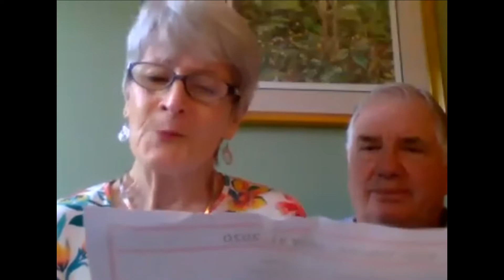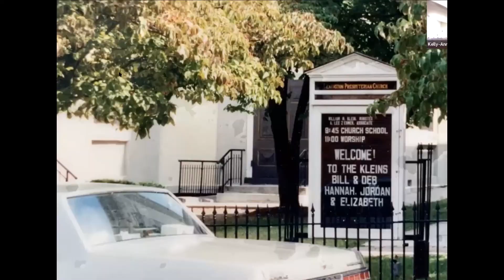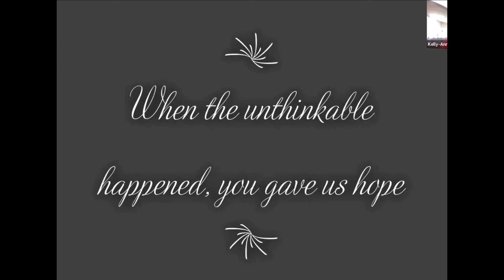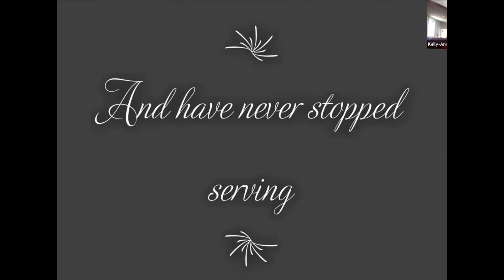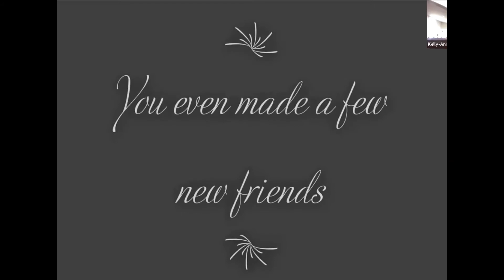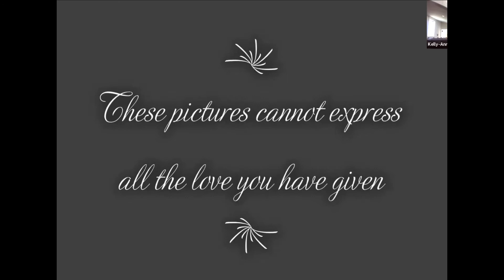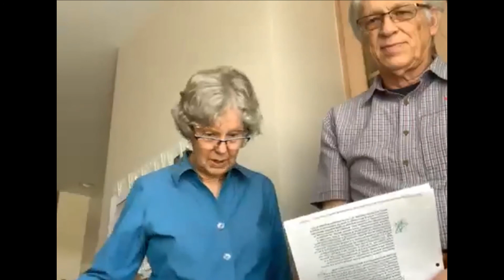The Surprise: Bill and Deb's Retirement Celebration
We give thanks for Rev. Bill Klien and Rev. Deb Klein for their steadfast and loving service to Lex. Pres over the last 25 years. We wish them peace and joy as they start their new journey - retirement. And all God's people say, Amen!